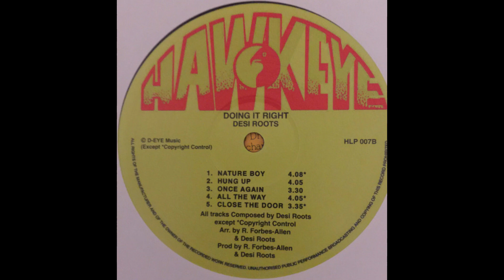desi roots - all the way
Label - Hawkeye

Sortie - 2020